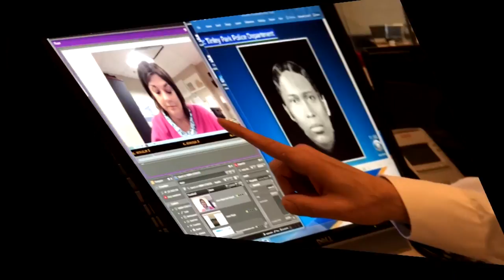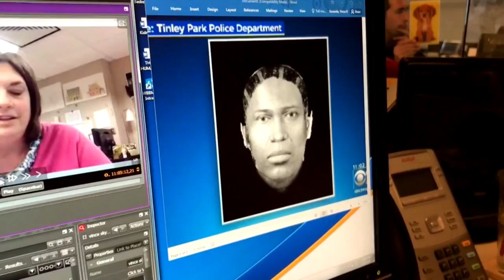CBS 2 News Digest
If you are a Nicor customer, a rate hike is coming. The longest serving mayor in the state is retiring. CBS 2's Roseanne Tellez has your CBS 2 News Digest.